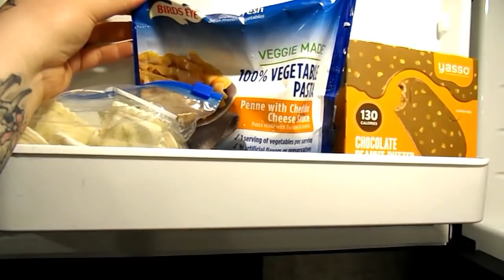Kitchen & Pantry Tour in a Travel Trailer Tiny Home | Kitchen and Pantry Organization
So glad y'all wanted to see this video. I love lifestyle videos & filming / editing them is so fun!! Living in a travel trailer the space is limited but we most definitely make it work. In this video I am going to give you a tour of my kitchen & pantry space. Enjoy!

Thank you for supporting my channel. I appreciate you guys so much XO